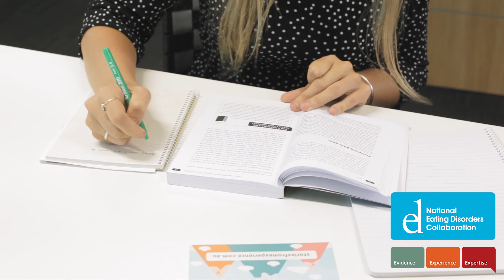NEDC short clip: Impact of starvation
In this short clip, Associate Professor Warren Ward explains the impact of eating disorders on the brain, and Lexi shares her lived experience of an eating disorder and the impact on her brain.

This video is a part of NEDC's online training, Eating Disorder Core Skills: eLearning for GPs. To find out more and access the training, go